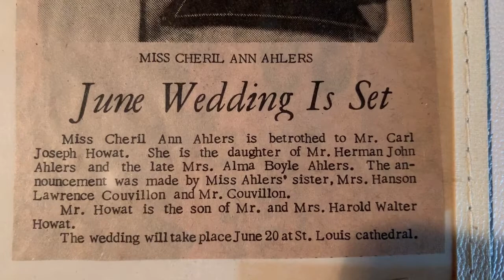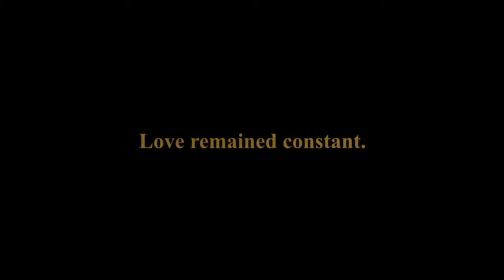Carl and Cheril's 50th Wedding Anniversary Video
This video would not have been possible without the many contributions from Carl and Cheril's family and friends. We appreciate the time and effort it took to make the recordings and I suspect we could make a pretty good blooper reel with all the out-takes. One thing is certain - we know that CeeCee and Granddad will cherish your thoughts for years to come. Your love and support of Carl and Cheril over 50 years is what made this video possible and is an incredible blessing to us. We are grateful and may God continue to bless each of you in a special way.

Sincerely,
Chip, Craig, Chad, and Cory